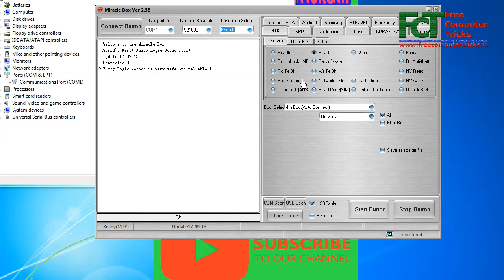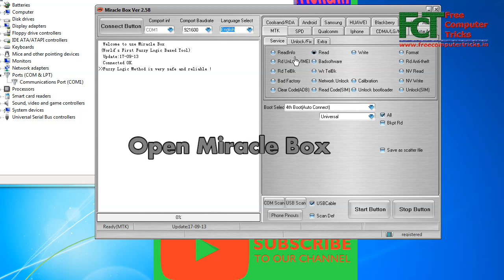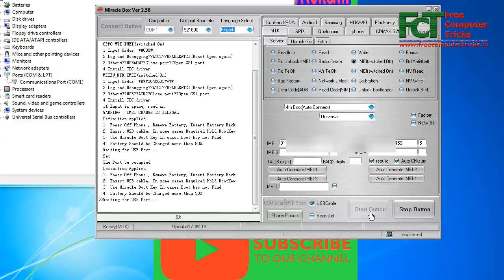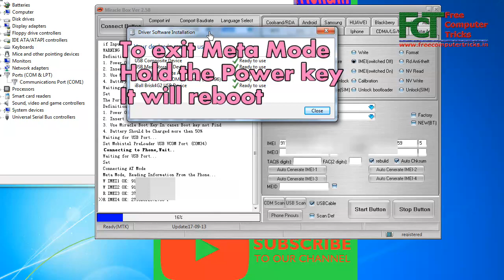iball Slide Brisk 4G2 Tab MediaTek IMEI Repair OK - Miracle Box 2.58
In this video tutorial you will know how to repair IMEI of iball Slide tablet which has MediaTek chip-set (MTK), please watch the complete video and follow the procedure to rebuild IMEI of iball using Miracle box V2.58.

MIRACLE BOX V2.58 WITH LOADER WORKING WITHOUT BOX 2018

~~~ SOLUTIONS ~~~
1- Micromax FRP Unlock Solutions.
2- Lava FRP Unlock Solutions.
3- Oppo FRP Unlock Solutions.
4- Android 7.0 FRP Unlock Process and Solutions.
6- Fastboot FRP Unlock Tool Download.
7- All Mobile Firmware Flashing Tools.
8- All in One FRP Factory Reset Protection Tool Download.
9- How to Flash Android Smart Phones Without Box.
10- Computer and Internet Basic Tutorials.